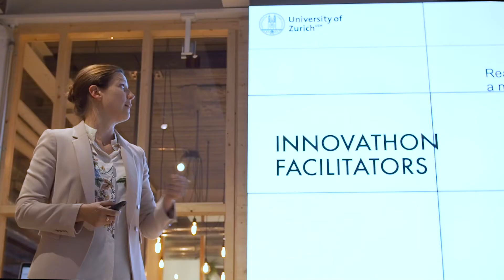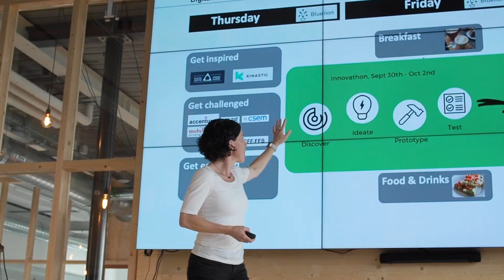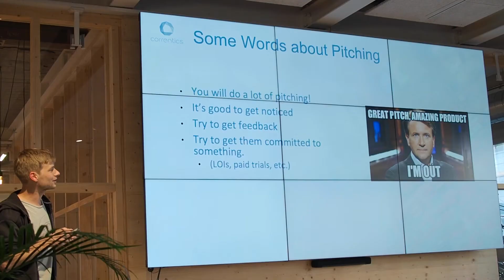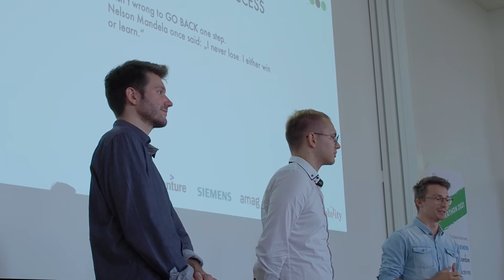Innovathon 2021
The Innovathon 2021: The Digitalization of Mobility was offered as a course at the University of Zurich in fall 2021. The Innovathon is bringing together innovators among students, researchers and industry to work on digitalization challenges. Six challenge partners proposed real world challenges to be addressed by the student teams during the innovation sprint. Researchers from the Digital Society Initiative provided insightful input sessions for the students to dive into the interdisciplinary nature of the digitalization of mobility.

The course offers a unique opportunity for the participants to learn innovation skills, to focus on future-oriented topics and to build a valuable network within the related ecosystem. The student teams are equipped with a manual and supported by experienced facilitators to take them through ideation, concept development, testing and pitch preparation. The winning teams are invited to continue working on their developed concepts also beyond the Innovathon itself.

The Innovathon 2021: The Digitalization of Mobility was co-organized by the UZH Innovation Hub together with the Mobility Community of the Digital Society Initiative.